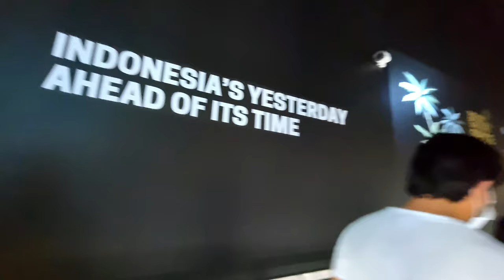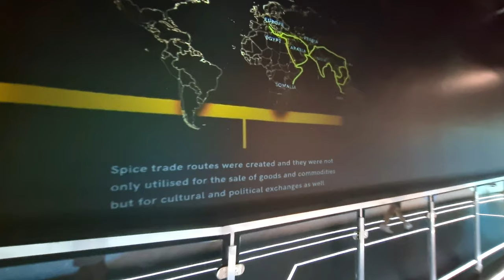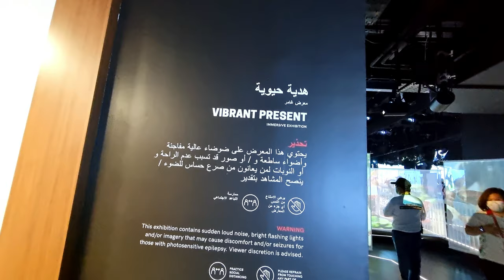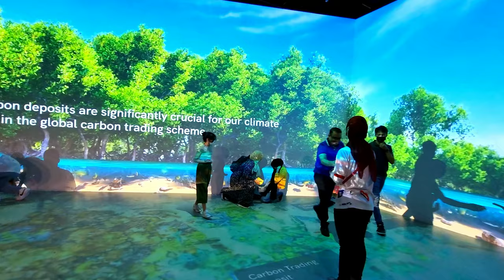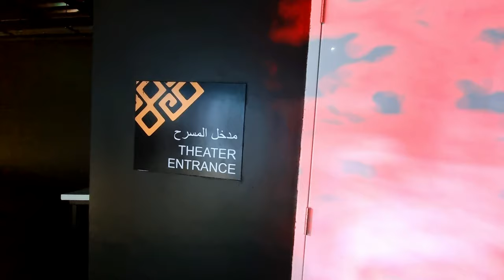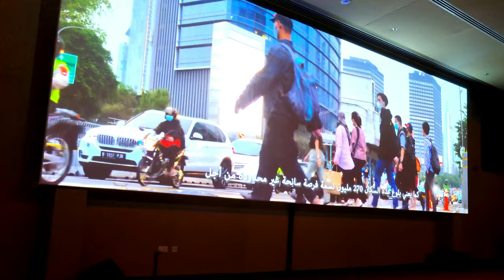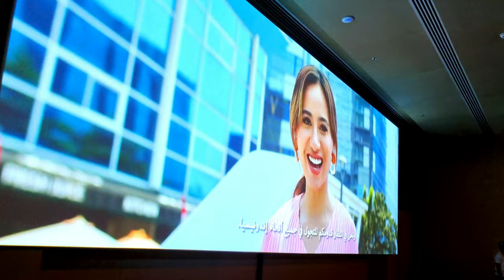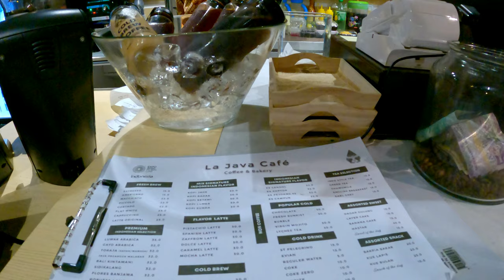[4K] Home of Diversity & Innovation! INDONESIA PAVILION Full Tour at Dubai Expo 2020!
Shaped with diversity, the Indonesia Pavilion will showcase an archipelago full of opportunities from potential global partnerships, natural wonders, craftsmanship, and emerging technologies. At the same time, kept maintaining the origin of diverse culture & tradition Indonesia had to offer.